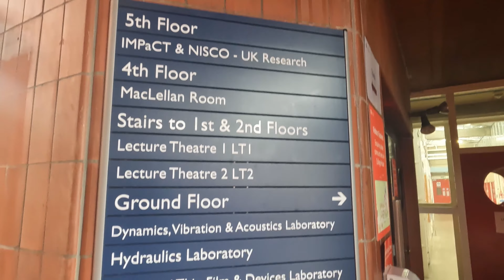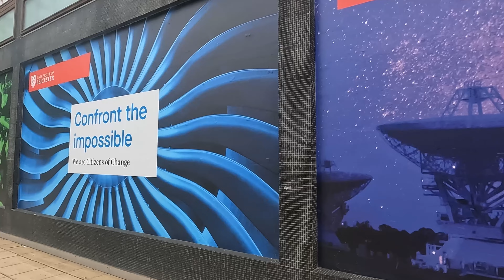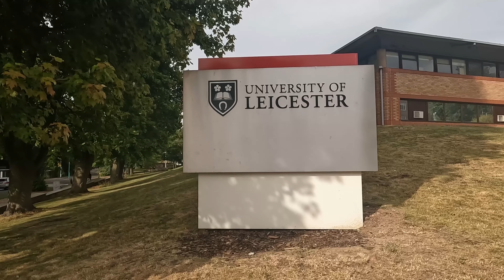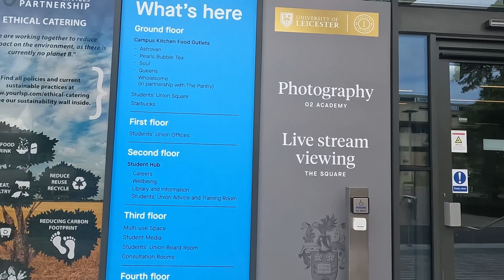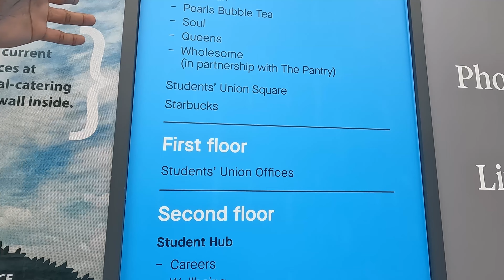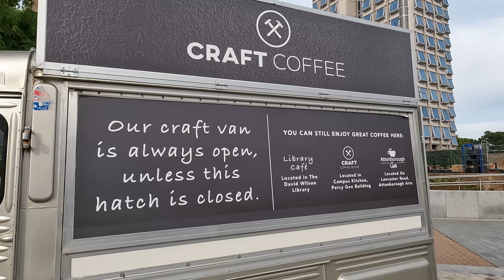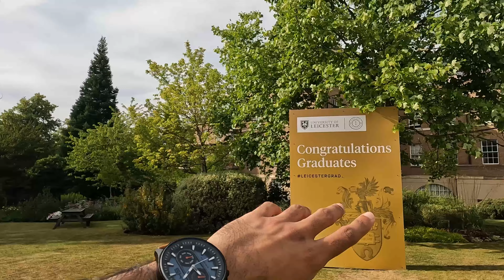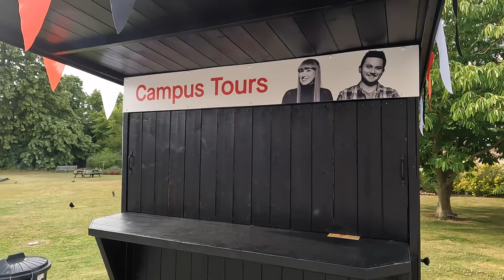University of Leicester (UoL) Campus Tour | Guide for Freshers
Hello guys, This video is a campus walkthrough of my university.
I shot the video by keeping in mind the new students coming in during September and January intake.